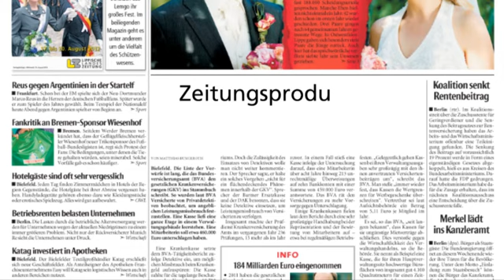Zeitungsproduktion live erleben! - Besuchergruppen bei der LZ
Besuchergruppen bei der Lippischen Landes-Zeitung